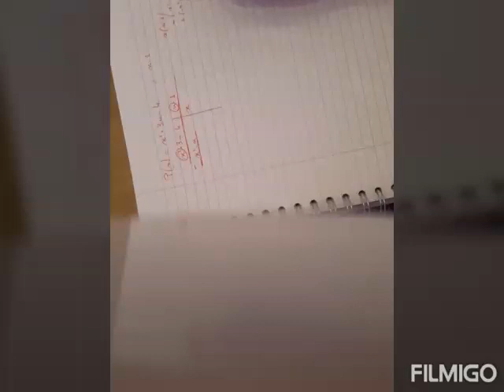Factorisation d'un polynôme